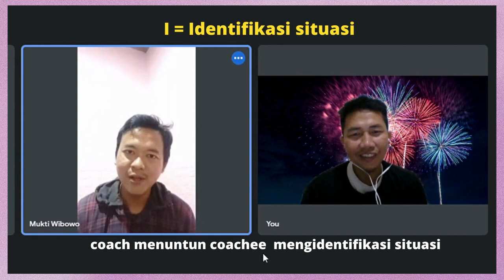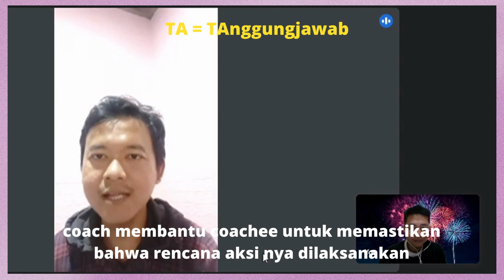MODUL 2.3 RUANG KOLABORASI COACHING ALUR TIRTA // CGP 5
tugas modul 2.3 RUANG KOLABORASI
Nama CGP: MULANA ROHIMAT
FASILITATOR: ELFIYANTI
PENGAJAR PRAKTIK: LINDA PINDASWARA

Saya merupakan salah satu dari sedikit Guru PJOK SD yg lulus seleksi Guru Penggerak.